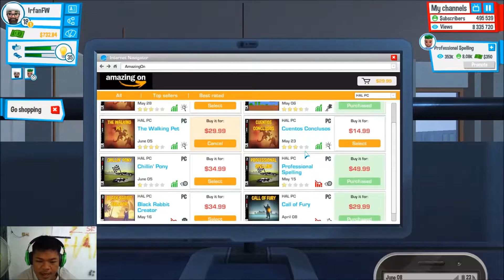Losing Subscriber #10 Youtubers Life